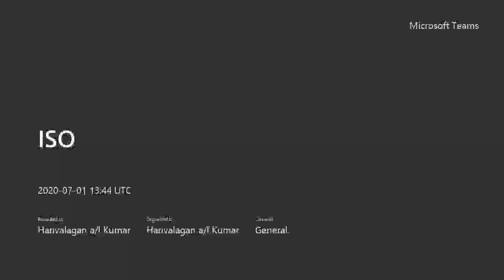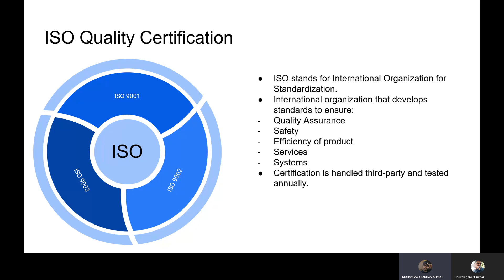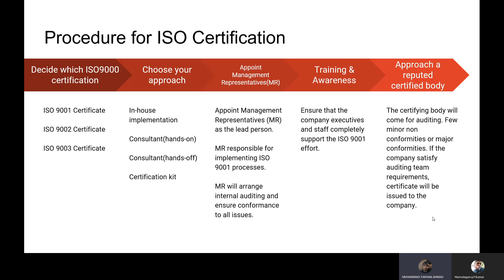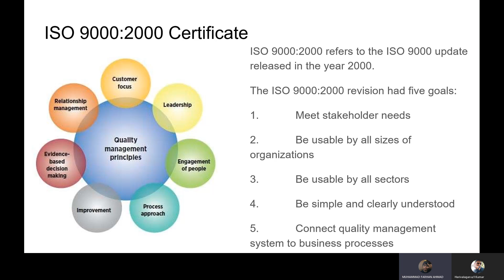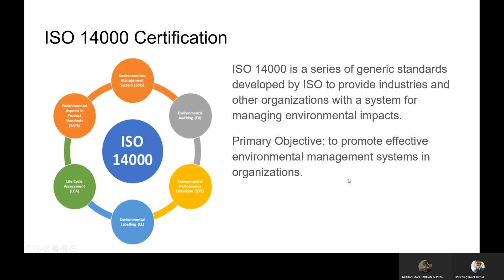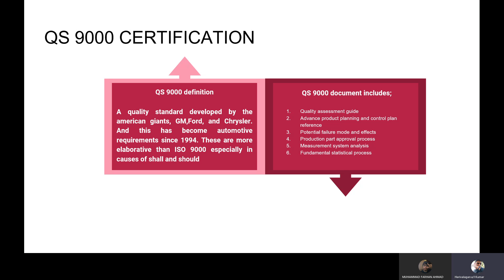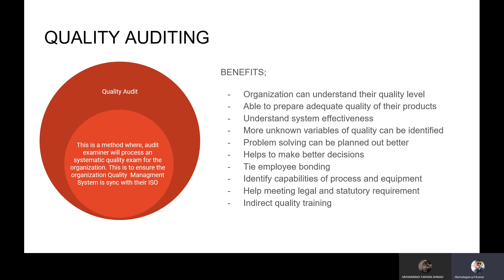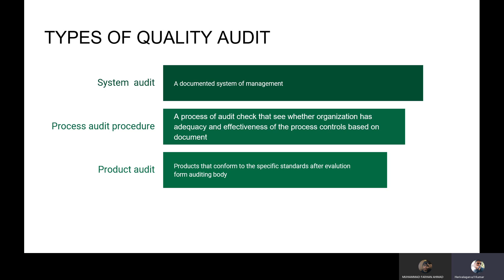ISO Quality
we are here to explain the basic of ISO Quality.